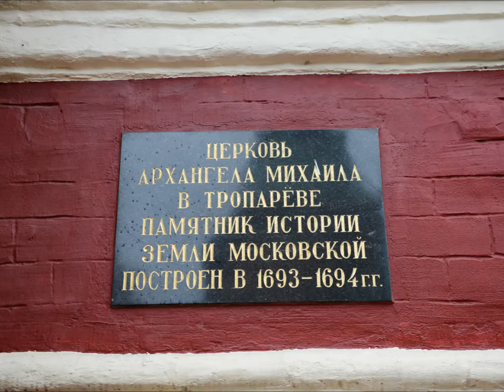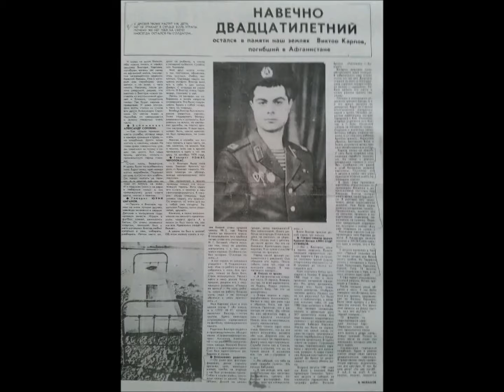С праздником Архангела Михаила.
Ежегодно 21 ноября христианский мир чтит память святого архангела Михаила.
Архангел Михаил считается покровителем воинов, сражающихся за правое дело.